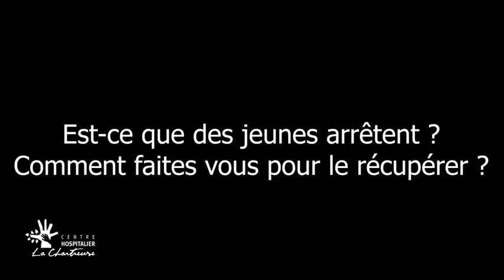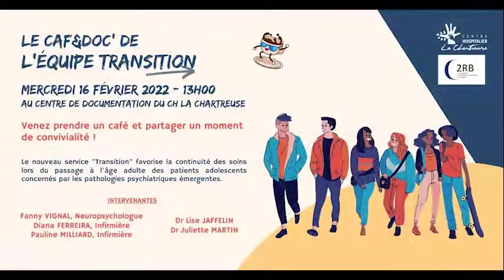Caf&doc - L'Equipe transition du CHLC - Version longue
Venez prendre un café et partager un moment de convivialité comme tous les 3e mercredi du mois au Centre de Documentation.

Pour le mois de Février 2022 nous retrouvons l'équipe transition du C2RB du Centre Hospitalier La Chartreuse avec :
Fanny VIGNAL, psychologue
Pauline MILLIARD, infirmière Case Manager,
Dr Lise JAFFELIN, psychiatre,
Dr Juliette MARTIN, psychiatre et responsable de l'équipe tranisition, du Centre d'Intervention Précoce et du C2RB